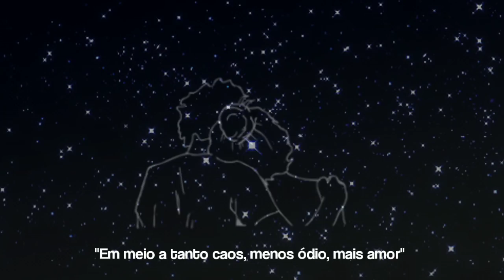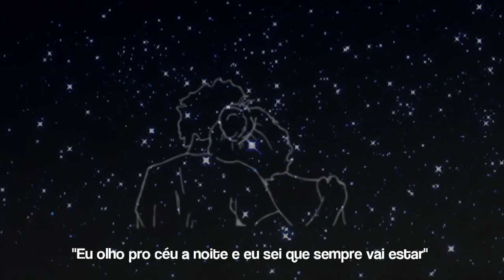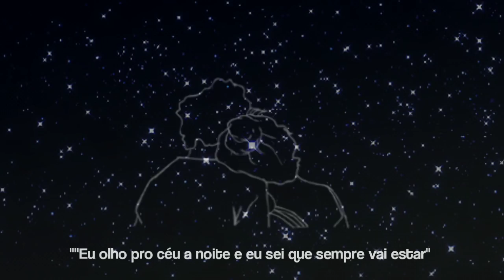MrAlls - A culpa é das estrelas (LEGENDADO)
espero que gostem sz

A vida é merda :c